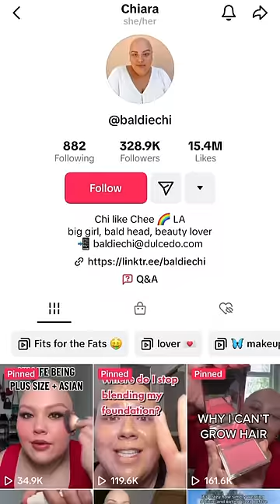is anything surprising?